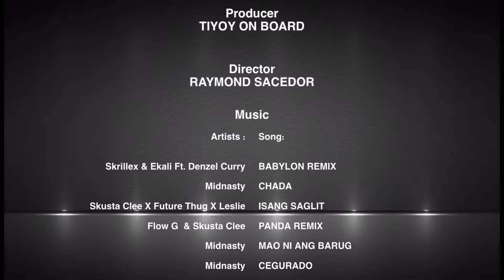Cebu Tour "17 - Loser Skaters & Friends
Ubec Tour Oct 2017 a Loser Skateboarding and Friends Tour Fun Spotchecks in Cebu City